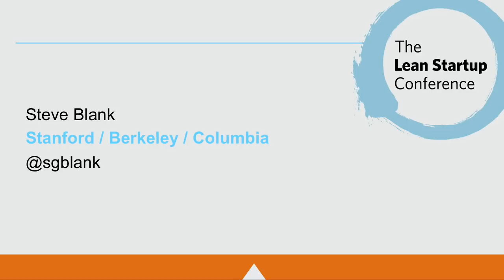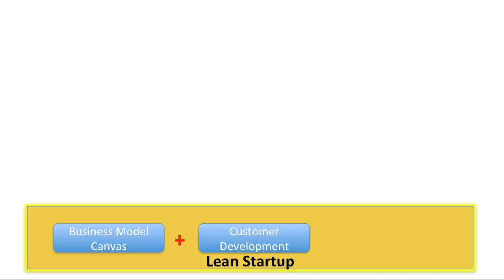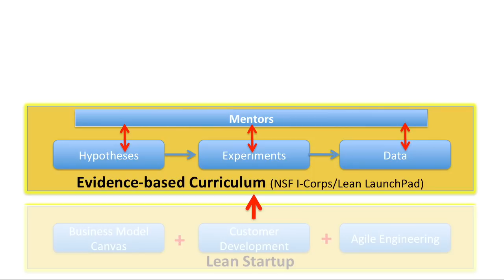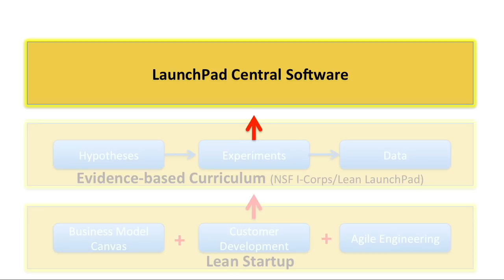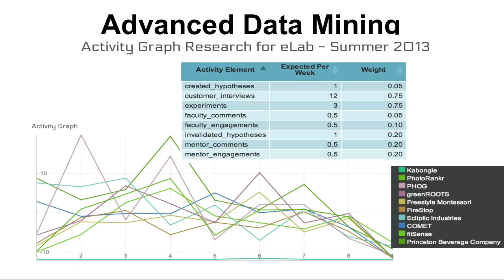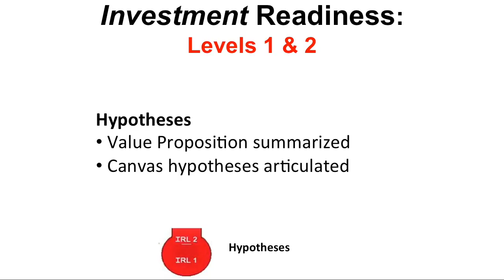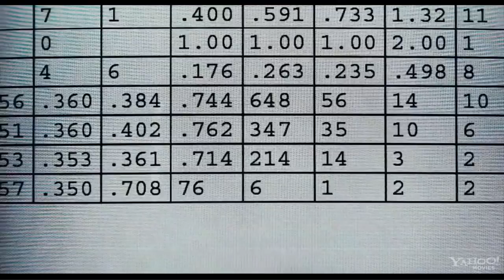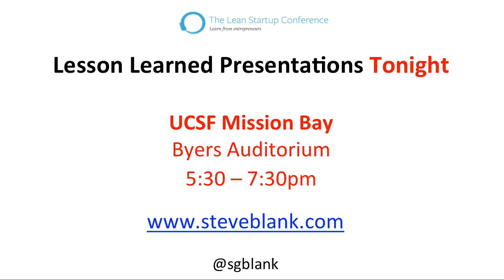Steve Blank, Evidence-based Entrepreneurship, The Lean Startup Conference 2013 - 12/10/13